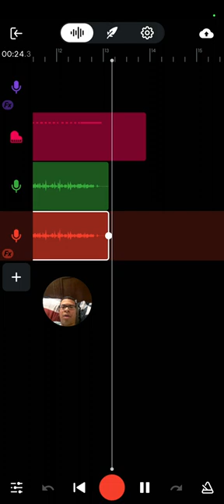My Song Called Love (Video Listening)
By Jean Antoine Del Valle Gonzalez
Jean Antoine Del Valle Gonzalez
Smith
Payne
repoint
relive
repast
remove
reuse
redone
reshort
relivelife